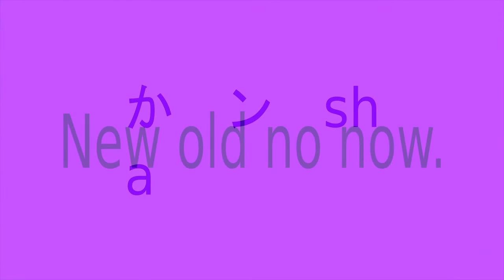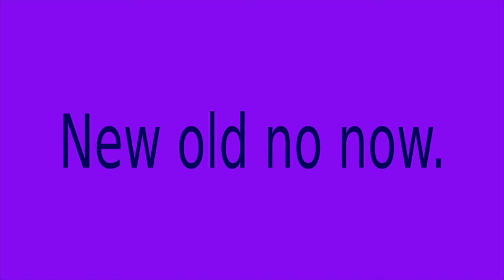Flute Ad-Lib: Unconscious